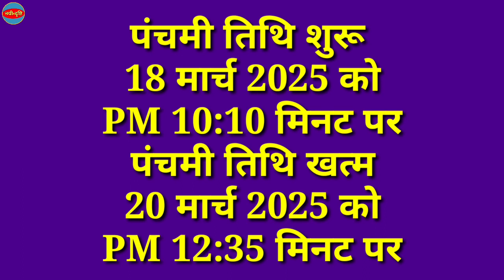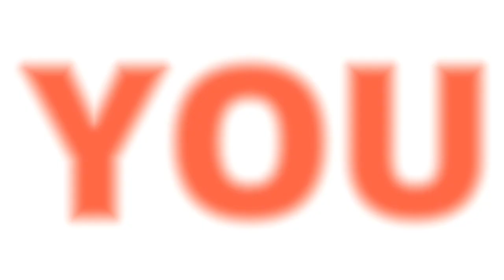Rang Panchami 2025 Date | Rang Panchami Kab Hai | रंग पंचमी 2025 में कब है?जाने सही दिन व तारीख विधि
Rang Panchami 2025 Date | Rang Panchami Kab Hai | रंग पंचमी 2025 में कब है?जाने सही दिन व तारीख विधि | Rang Panchami 2025 Date Time | Rang Panchami Kab Hai 2025 | Rang Panchami 2026 | Nayi Drishti